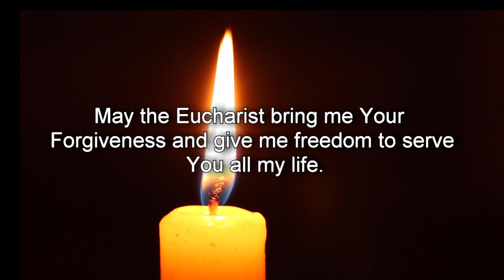God Prayers Prayer to Serve God Well